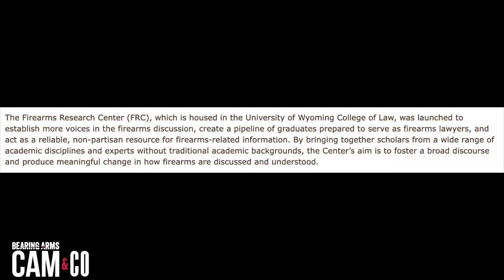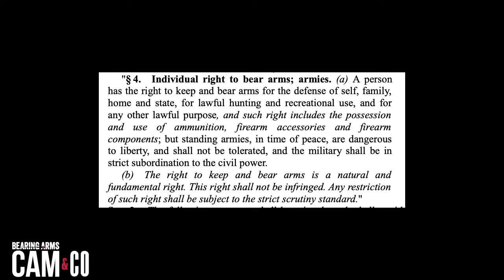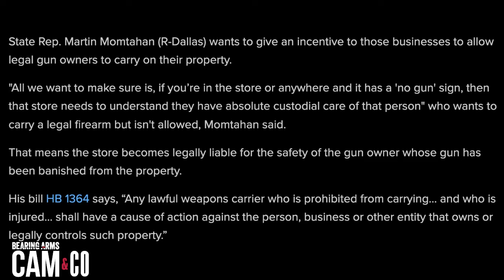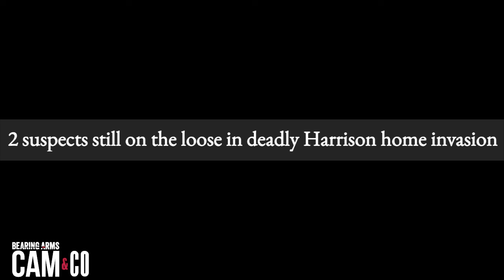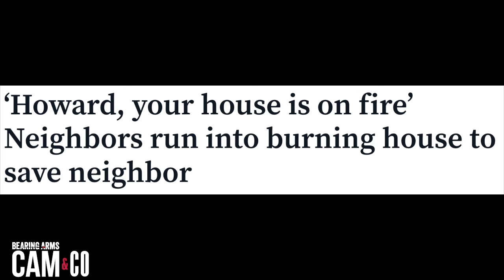Advancing 2A Rights After Constitutional Carry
With Constitutional Carry adopted in 29 states, a growing number of pro-2A lawmakers are looking for ways to continue to improve the right to keep and bear arms. After one bill aimed at "gun-free zones" failed in a Tennessee committee on Tuesday, Cam has a few suggestions for legislators that stand a better chance of getting enacted into law.